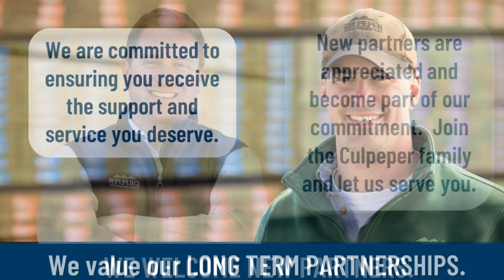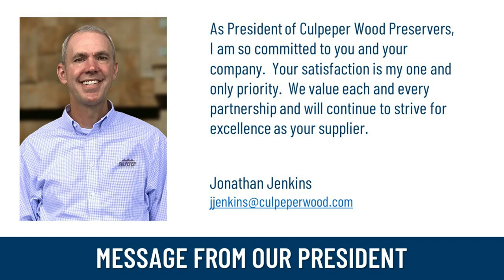Culpeper Wood Intro Video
The trusted brand in pressure treated lumber. Culpeper is one of the largest producers of treated lumber in the US. At Culpeper Wood Preservers, we constantly search for new products and services to help our customers stay more competitive. Over the years, we have expanded our pressure treated lumber product offerings to meet just about every need or application. We partner with the best producers of Southern Yellow Pine to supply all professional lumber dealers with products that are superior in quality and meet expectations relative to grade. We stock a wide range of products and we continue to grow our product lines in response to the ever-changing needs of our customers.